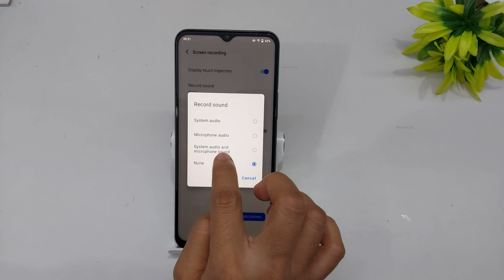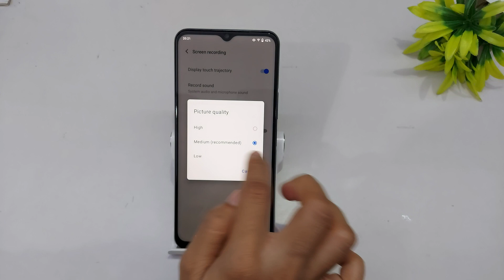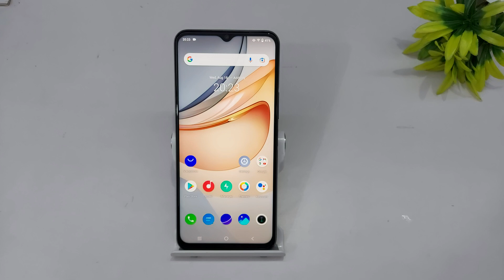How to set screen recording wit sound in vivo y53s | Vivo y53s me screen recording kaise kare